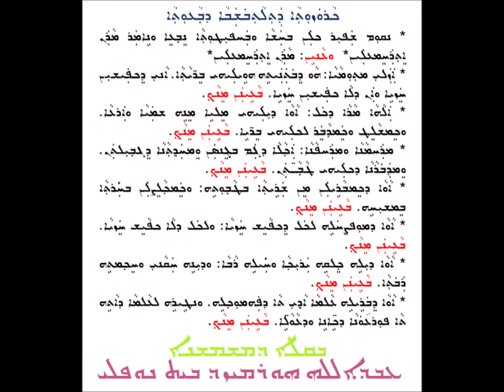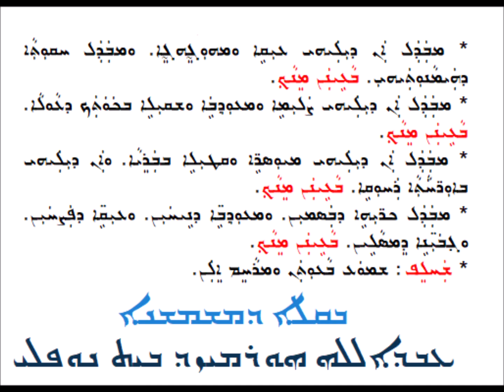كاروزوثا الثلاثاء من الباعوثا 1